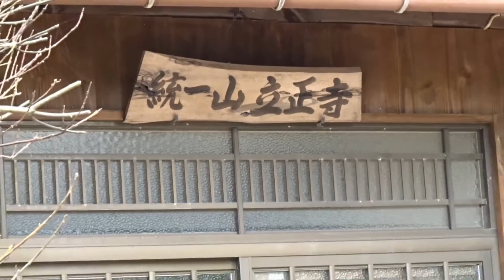立正寺 青谷町往来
顕本法華経-統一山立正寺。鳥取市青谷町中町。撮影 2015,9,2 日。安政期(1854~59)鹿野妙光寺と鳥取常忍寺の説教所として前町に御堂を設置したに始まる。大正十二年檀家玉川氏と松崎本立寺の尽力により現在地に堂宇が建立された。